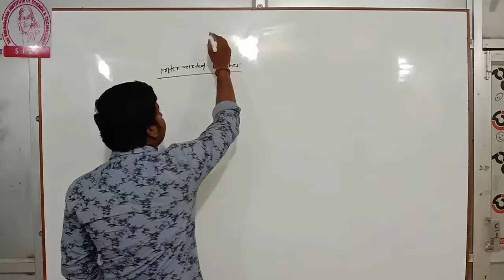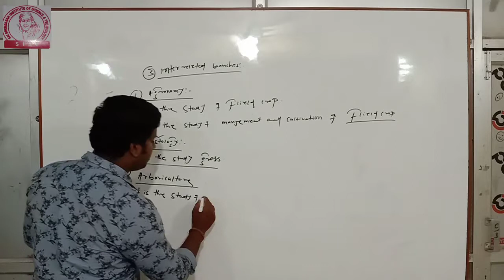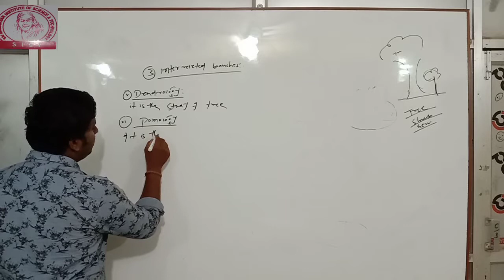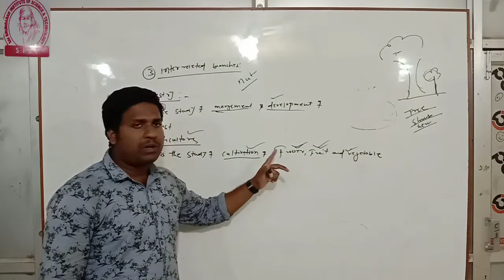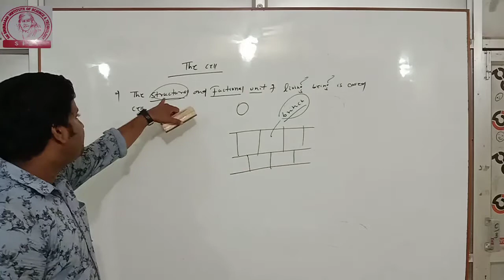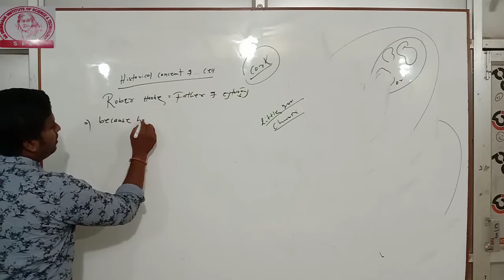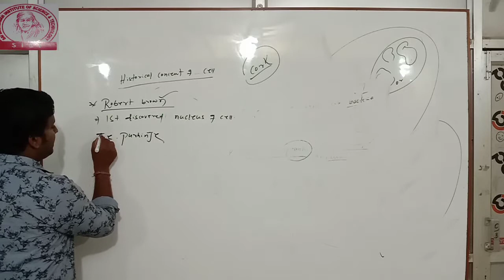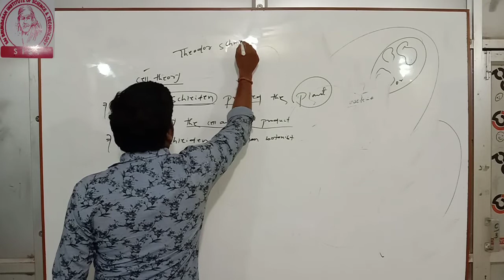1st year botany class 2